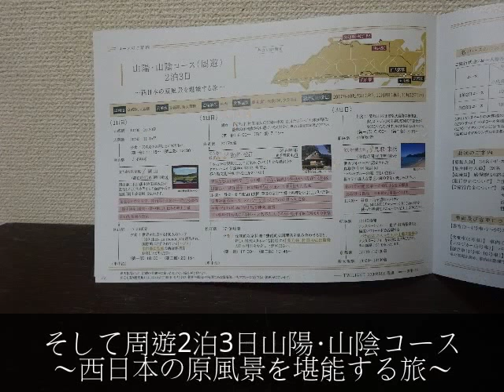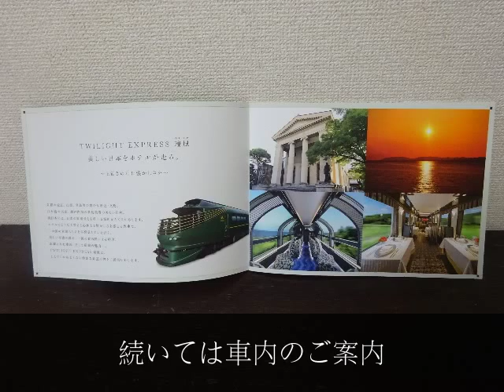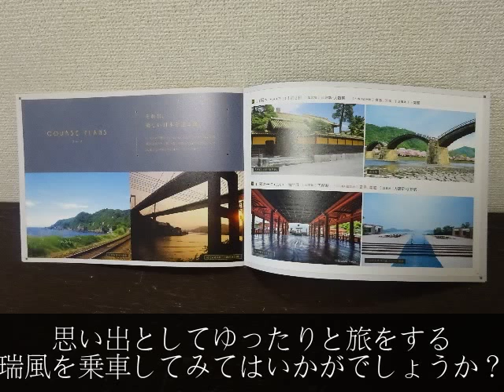「TWILIGHT EXPRESS 瑞風 MIZUKAZE」のパンフレットをご紹介します。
前回の特別動画
【京都地下線開通30周年記念】京阪電車グッズ販売会で購入した商品の紹介動画はこちらのURLからどうぞ↓

今回の動画は2017年6月17日(土)から運行開始される

良かったらお気軽にご覧ください！！

状況によって変更する場合がありますので詳しいことは
JR西日本「TWILIGHT EXPRESS 瑞風 MIZUKAZE」の専用ホームページからご覧ください。

＊リンク切れの場合はご了承ください。